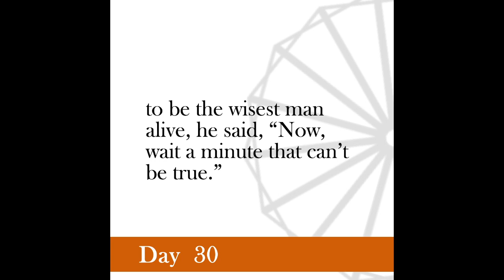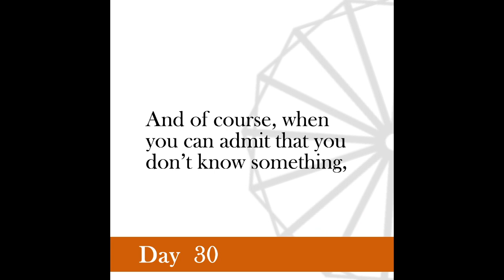Nonviolence Daily | Day 30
I have wisdom enough to know my limitations.
 -Gandhi, July 23, 1938